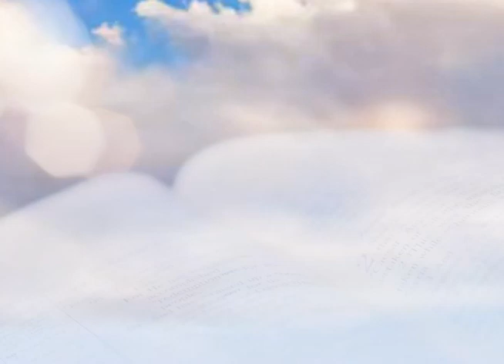CITA BÍBLICA 23 DE FEBRERO 2023